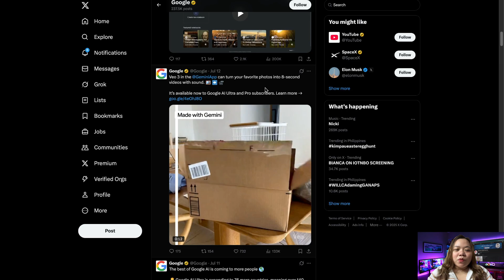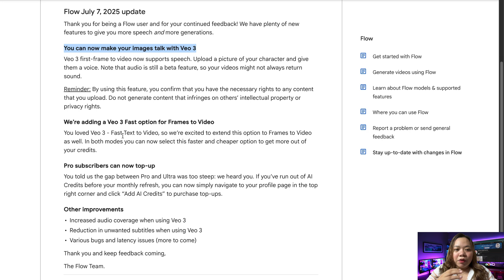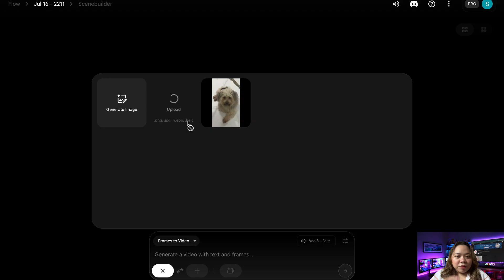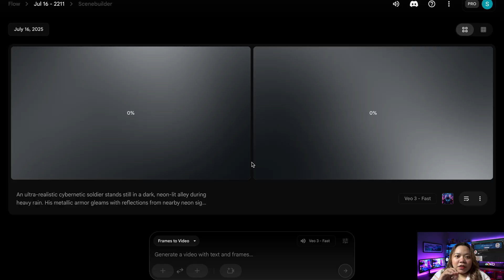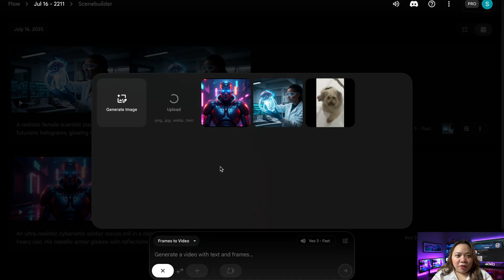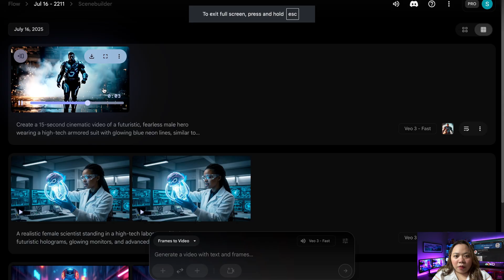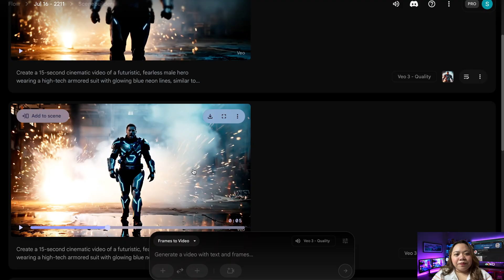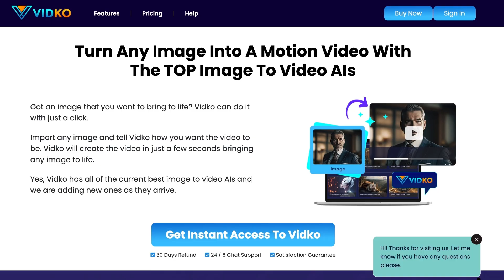Veo 3 is wild with Image-to-Video in Google Flow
Google Veo 3 has just taken another huge leap forward in the world of AI-generated video. With its latest update, users can now create high-quality videos from images, complete with audio, camera motion, and scene direction — all powered by AI. This “image to video” feature is not just a minor upgrade. In fact, it offers up to 10 times better quality than the traditional text-to-video method, while giving you far more creative control. In this guide, you’ll learn exactly how to use Veo 3’s Image to Video feature, how to prepare your assets, how to prompt for animation, and what to expect from the final output. We'll also walk through comparison tips, generation models, and practical advice to get cinematic results.